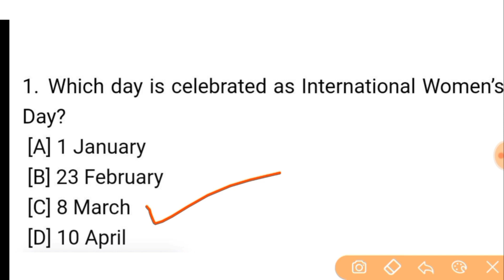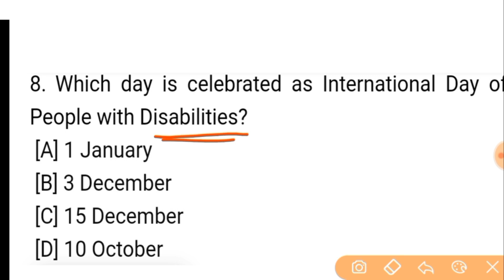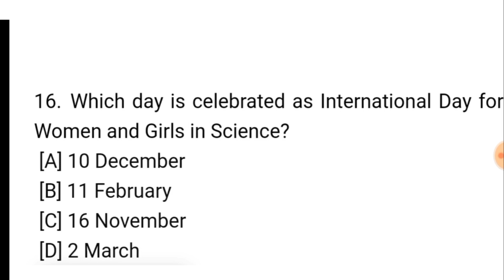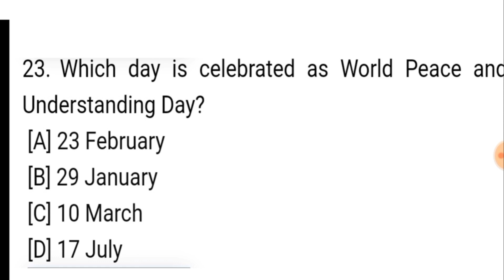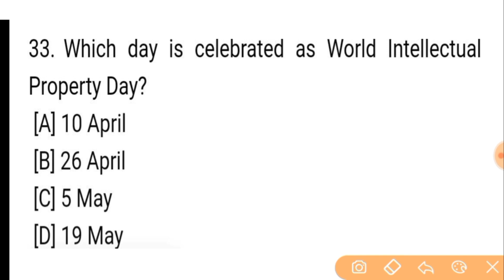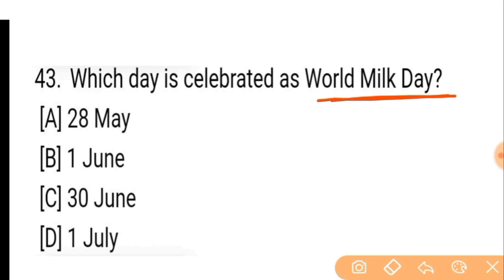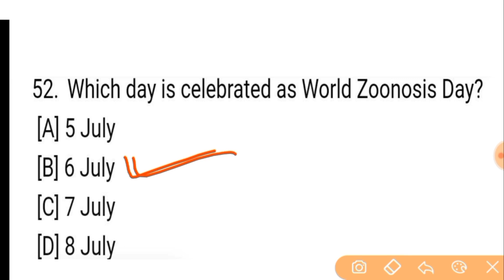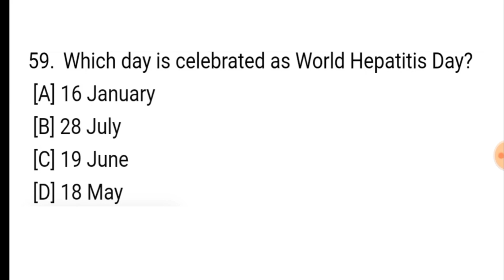Gk class-07/Important Days & Dates/National & International/for all competitive exams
Here we discuss about Gk class-07/Important Days & Dates/National & International/for all competitive exams

static gk for sbi po mains
static gk for sbi mains
important days and dates in india
important days n dates in india
important days and date
important days and dates tricks
important days and dates for competitive exams
important days and dates of environment
gk tricks
gk short tricks in odia
gk short tricks easy to remember
gk short tricks in english
gk short tricks easy to remember in odia
gk question answer
mportant Days in January
Important Days in  february
Important Days in march
Important Days in april
Important Days in may
Important Days in august
Important Days in September
Important Days in October
Important Days in November
Important Days in December